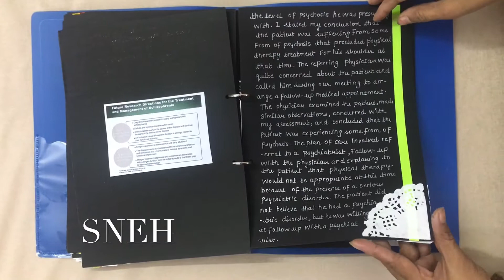Psychology Project on Schizophrenia with Case Study